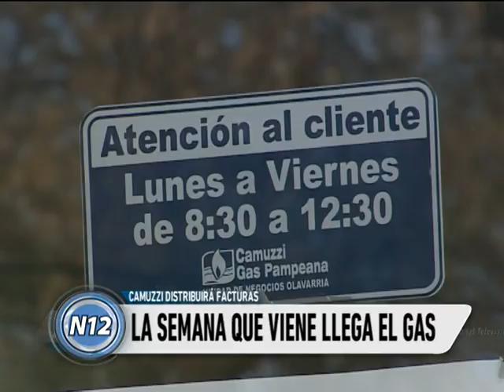Camuzzi vuelve a distribuir las facturas de gas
Las boletas podrían comenzar a distribuirse sobre el fin de semana o principios de la siguiente. Llegarán con distintos vencimientos para que los usuarios puedan ponerse al día con los consumos adeudados de abril a agosto. Mientras tanto, el Gobierno quiere llegar a la audiencia pública con una propuesta de aumento.